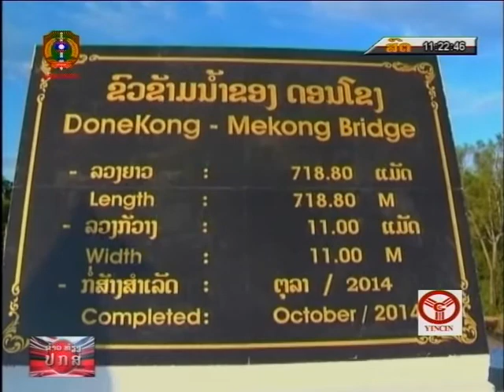ເປີດການນຳໄຊ້ຂົວຂ້າມນໍ້າຂອງ ດອນໂຂງ ແຂວງຈຳປາສັກ